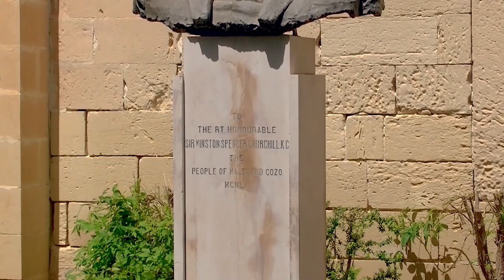Upper Barrakka Gardens, Valletta